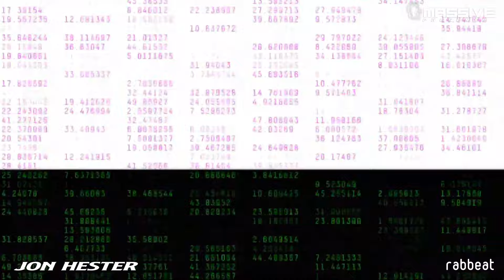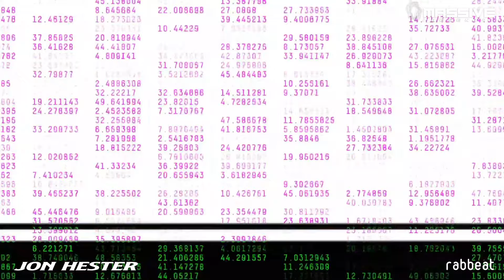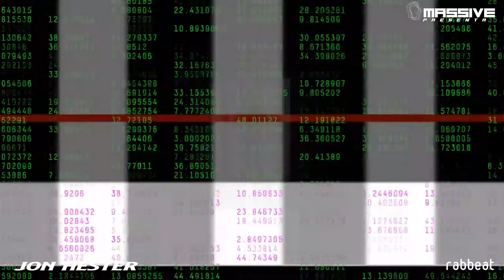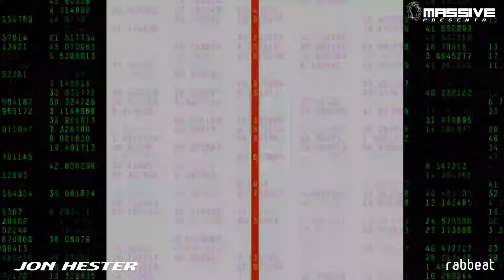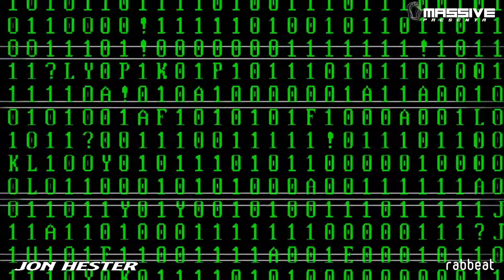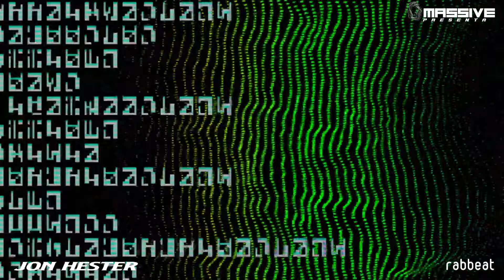Jon Hester @ Massive Music Col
Jon Hester